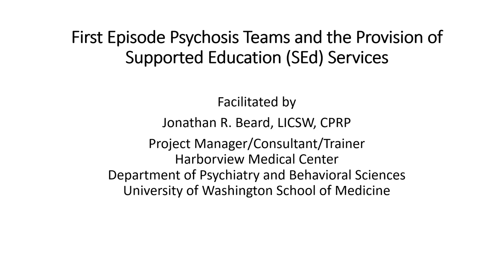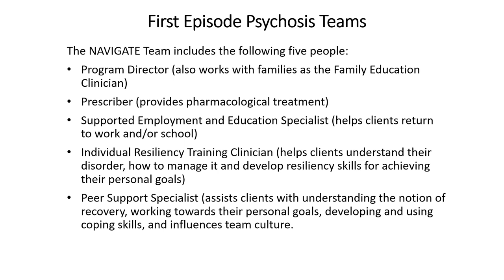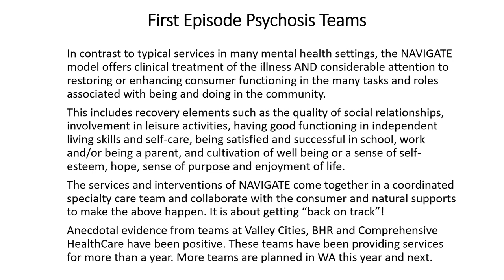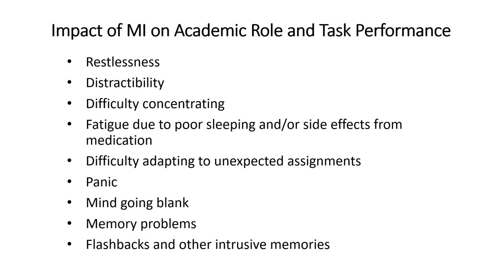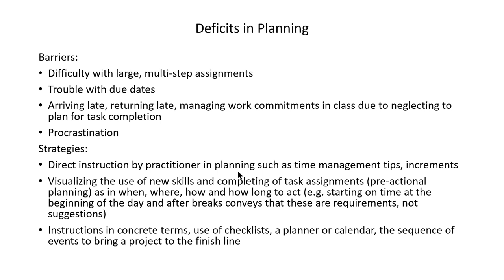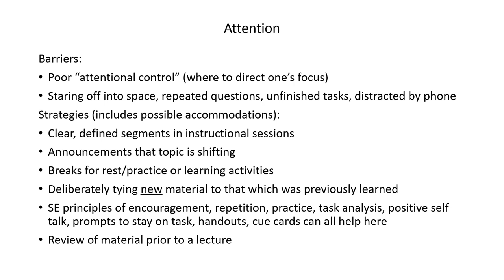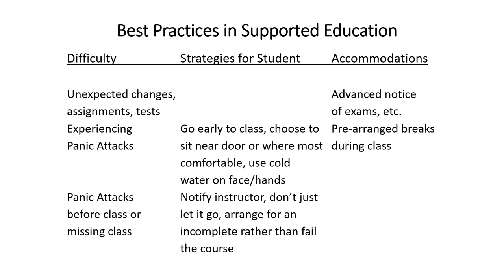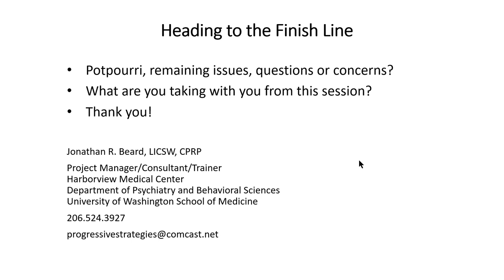First Episode Psychosis Teams and The Evidence Based Practice of Supported Education